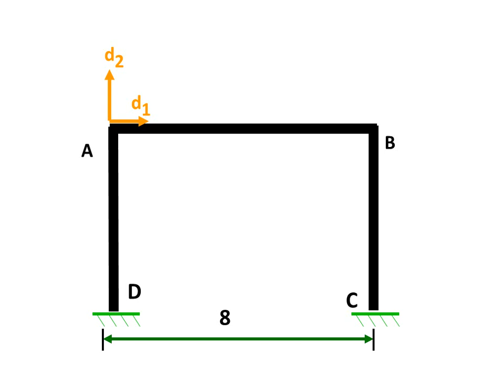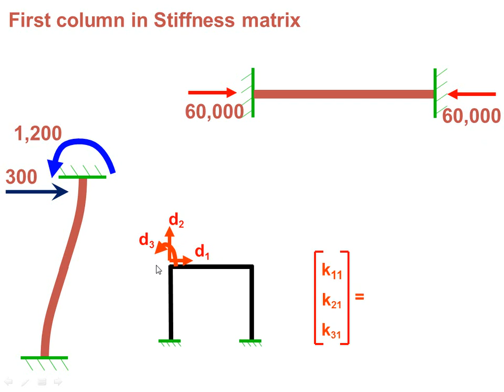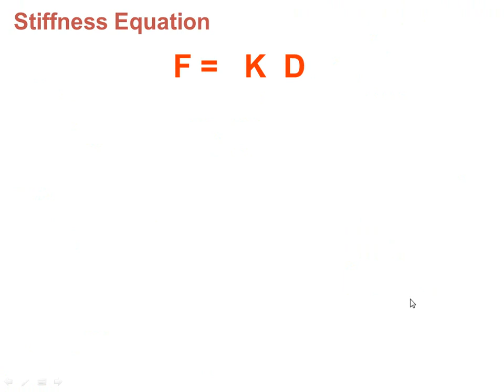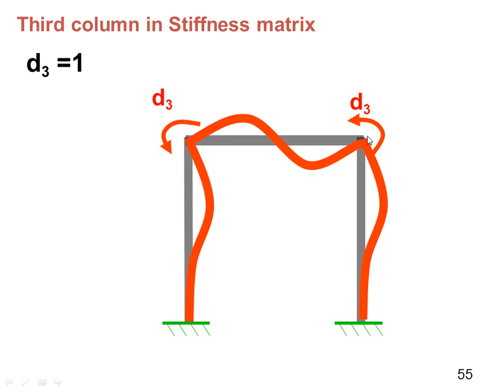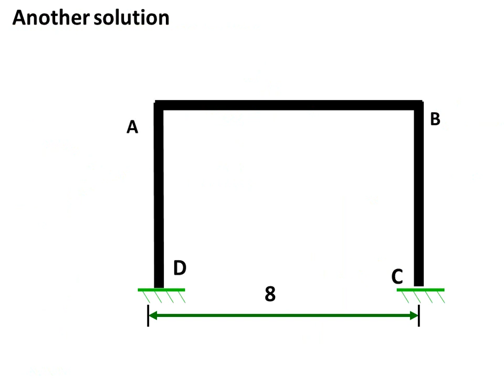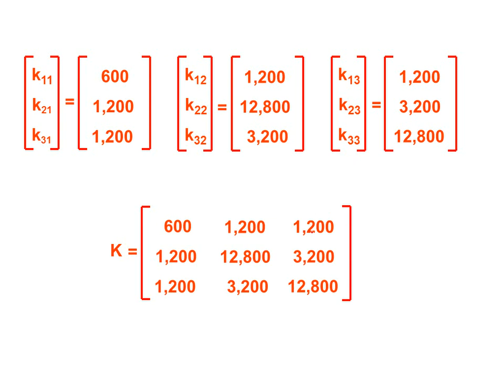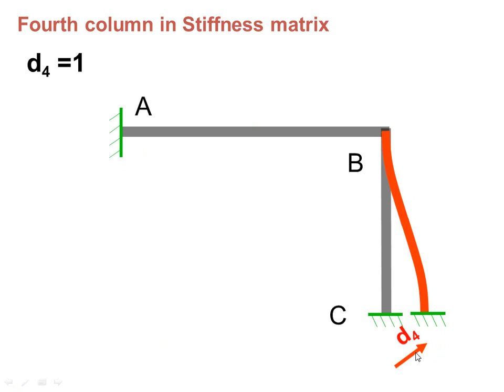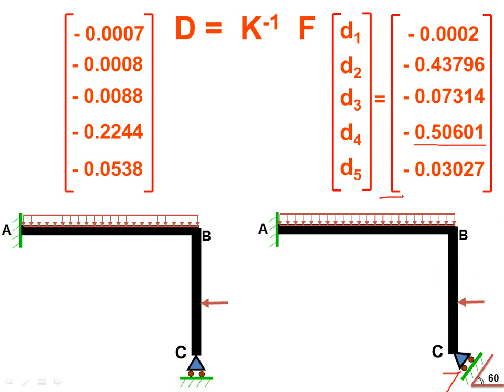إستراكتشر || المحاضرة الاخيرة || د عاطف العراقي تالتة مدني هندسة الزقازيق || Advanced Topics 2018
Stiffness  Advanced Topics
Stiffness  - Advanced Topics

  المحاضرة الاخيرة
إستراكتشر || المحاضرة الاخيرة || د عاطف العراقي تالتة مدني هندسة الزقازيق ||
  Advanced Topics 2018